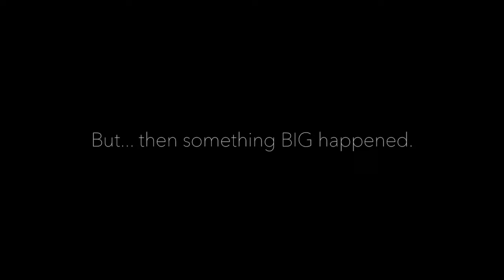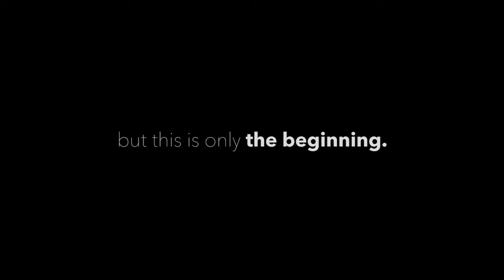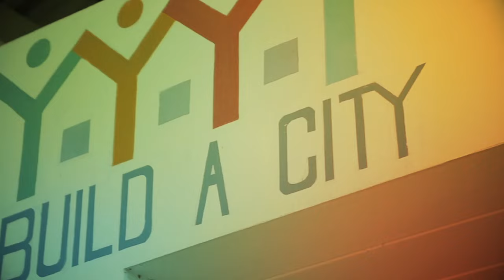Build a City - Moving Forward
2015 update of the Build a City project in Andong, Cambodia.